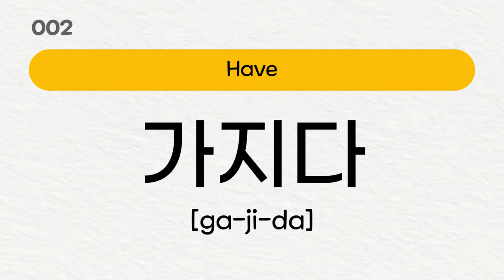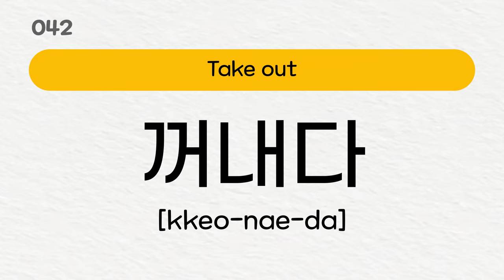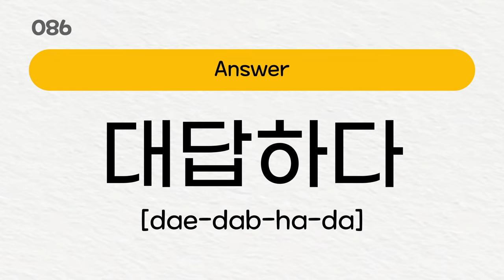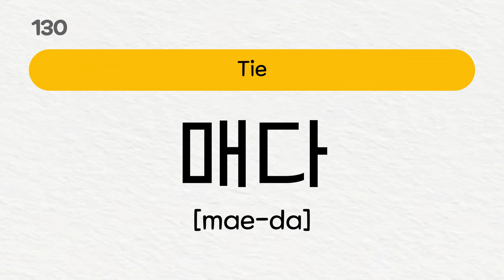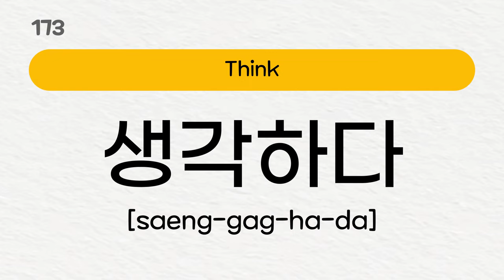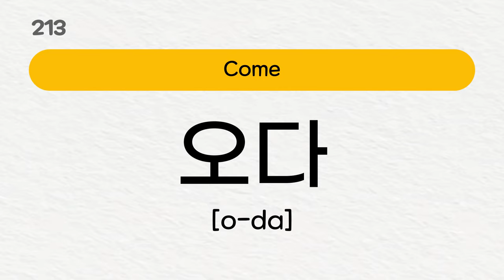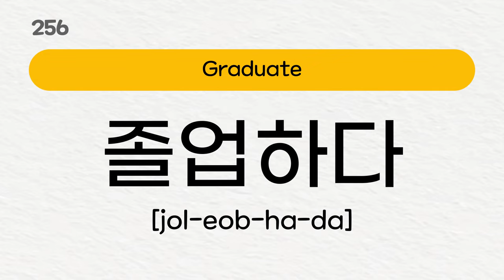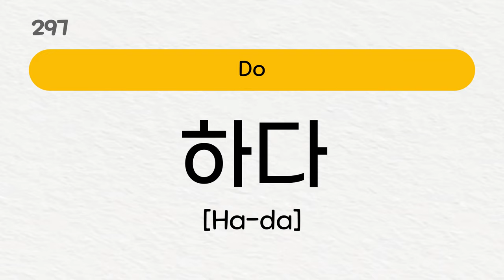300 BASIC KOREAN VERBS (For EPS TOPIK) 🇰🇷 * Learn Korean While Sleeping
Hello, everyone.
I only picked the "verbs" that were really, really important.
While living in Korea, I rarely use verbs other than this...!!!
It will help EPS TOPIK a lot, too! (It's used a lot!)
I think it will help to listen to it when you sleep!
I hope it helps you learn Korean.

Please let me know if there is any topic you want to know more about Korea!